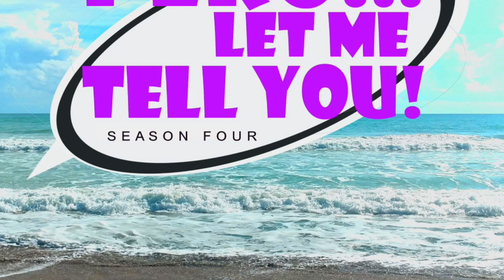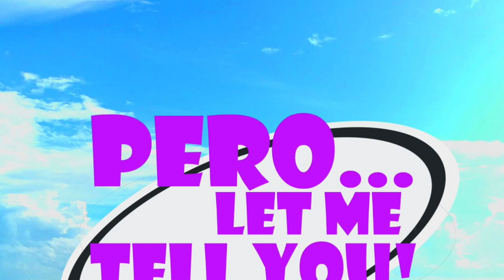Ep 159. Pero…chilling con Melissa & David Fumero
Who wouldn’t want a vacuna for a tractor…happy Pride y’all…hey, if rainbow themed crap at every store means more acceptance, we’re in…exclusion is always a slippery slope…never forget the Tulsa massacre…white washing is real and present…we do love a Cuban American power couple…soap acting doesn’t get the respect it deserves…el Cubaneo comes out when you’re a parent, it just does…Jean Paul Gaultier is still iconic…check out MODOK on Hulu…like we weren’t going to bring up Mariah…whatisrememberedlives